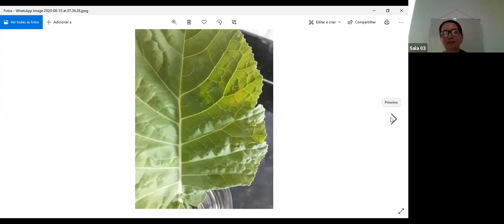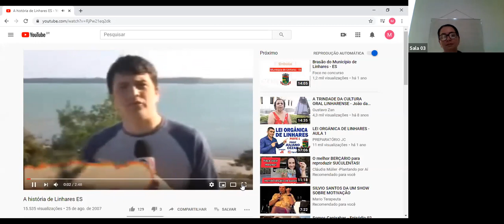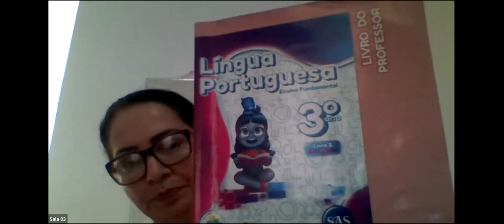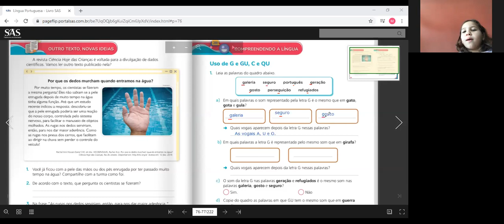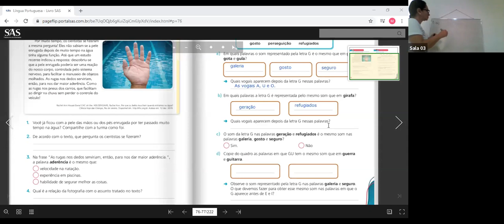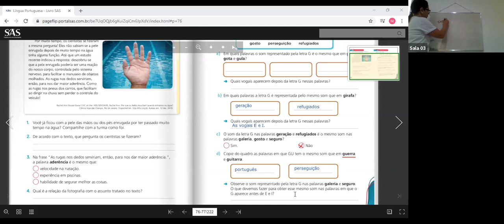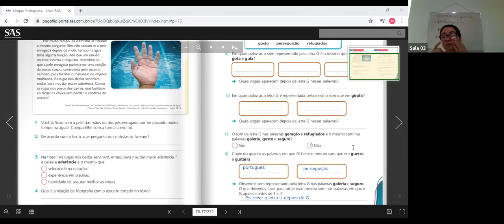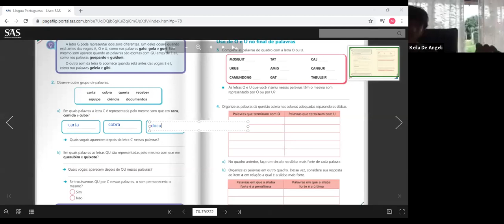3º ANO A - LÍNGUA PORTUGUESA (17/08)